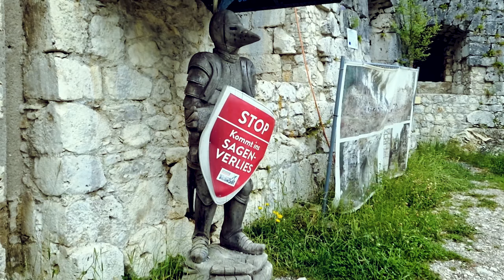Highline 179 | Longest Suspension Bridge of Austria | 197travels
Experience the thrill of crossing Highline 179, the longest suspension bridge in Austria! Located near Reutte, this incredible bridge spans 406 meters and offers breathtaking views of the surrounding alpine landscape. Suspended high above the valley, it's an adventure for those seeking an adrenaline rush and unforgettable scenery.